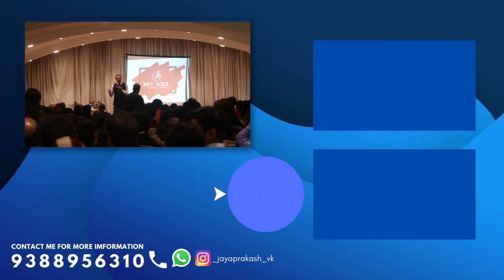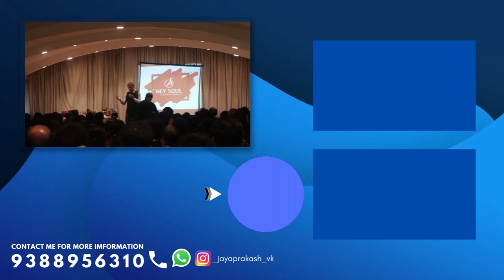RCM Business Past - Present - FUTURE | Mr Hemant Kumar